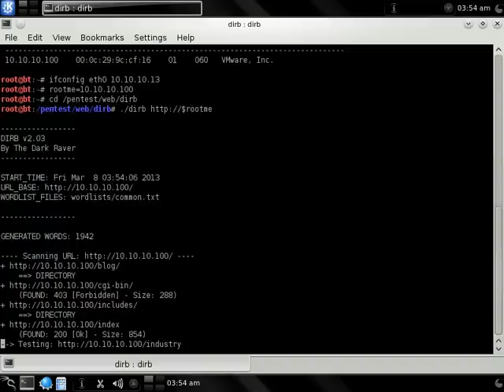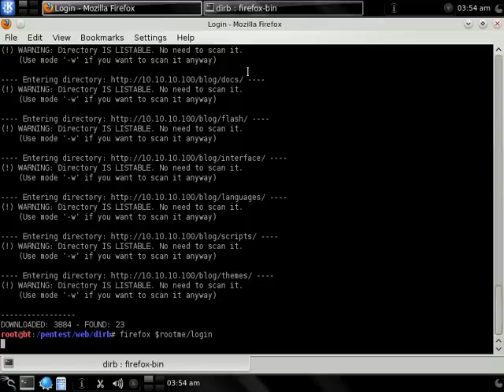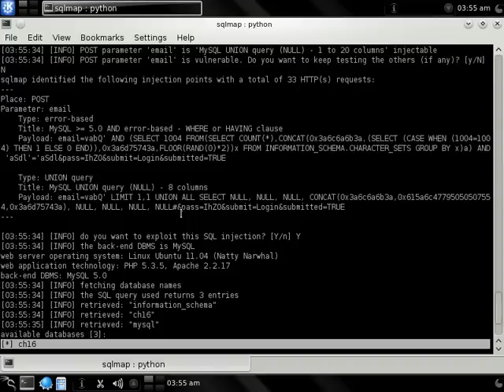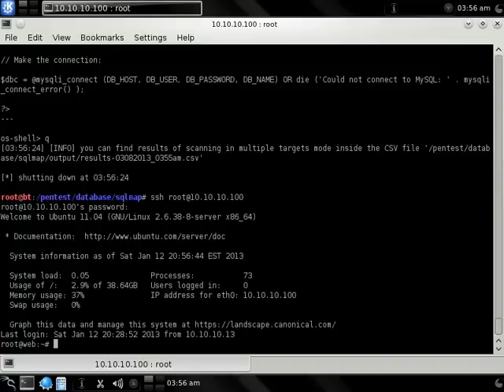Penetration Test pWnOS v2.0 with Sqlmap